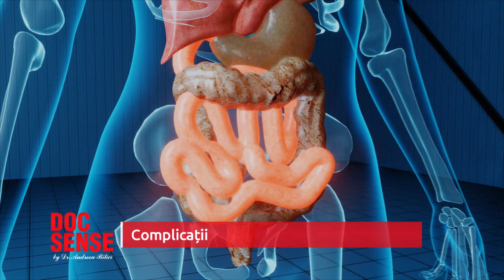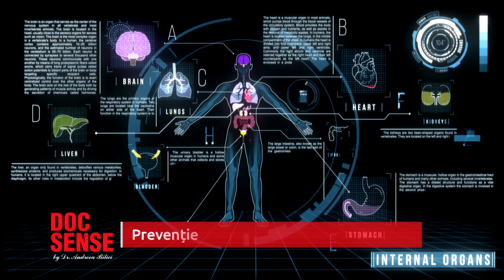Anexita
Anexita sau boala inflamatorie pelvina este o afectiune cu caracter infectios si inflamator a tractului genital feminin superior, care include uterul, trompele uterine si structurile pelvine adiacente. Ceea ce în mod greșit se consideră a fi o răceală puternică la ovare sau o infecţie urinară mai gravă, anexita este initiata de o infectie care urca de la vagin si cervix pana la tractul genital superior, fiind cauzata de diverse organisme patogene.